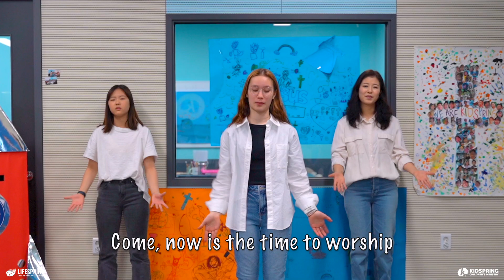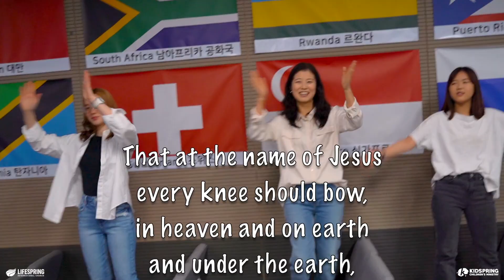Come, Now is the Time to Worship (I Could Sing Kids Performers/Body Worship) - Kidspring Worship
Music: I Could Sing Kids Performers
Choreography: Kayla Chae
Dancers: Kidspring Worship
Filming Location: Songdo, Korea